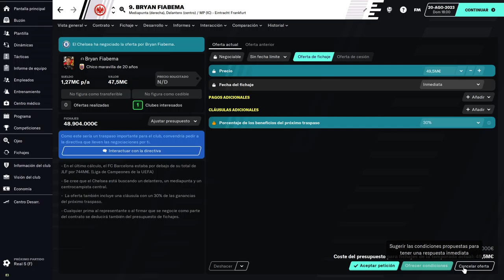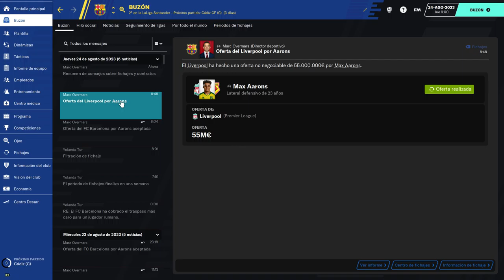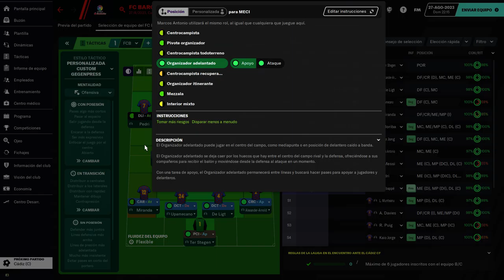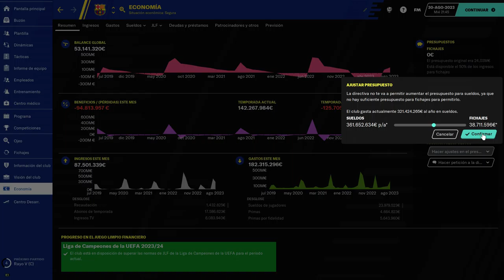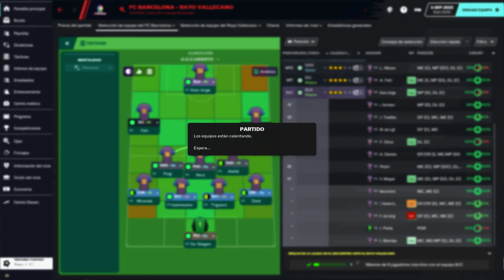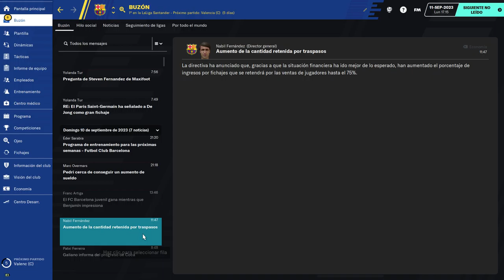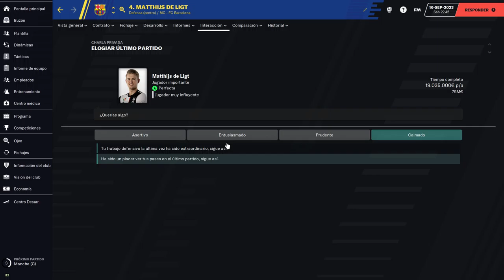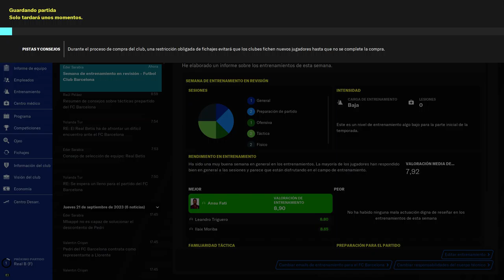BEST FOOTBALL MANAGER amazingadriano 30